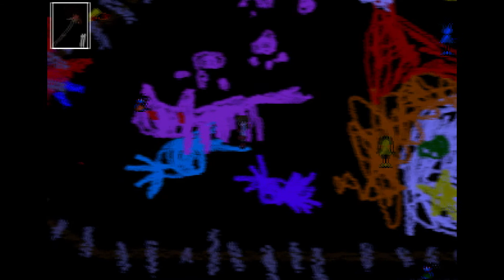INTO THE TOYBOX - Ib Playthrough #8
A girl named Ib goes to an art gallery with her parents.
But it soon unfolds that she much search through the eerie gallery for a way out. Can we help her escape? Find out in this playthrough!